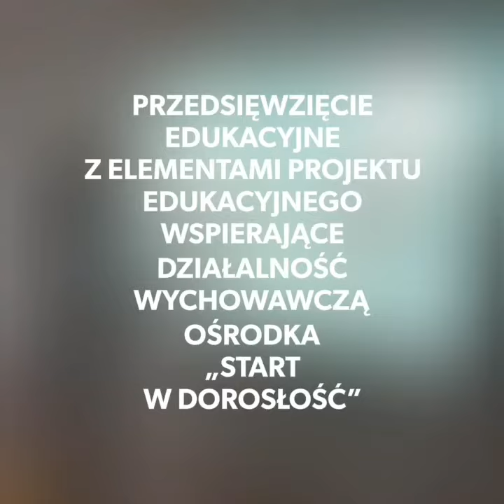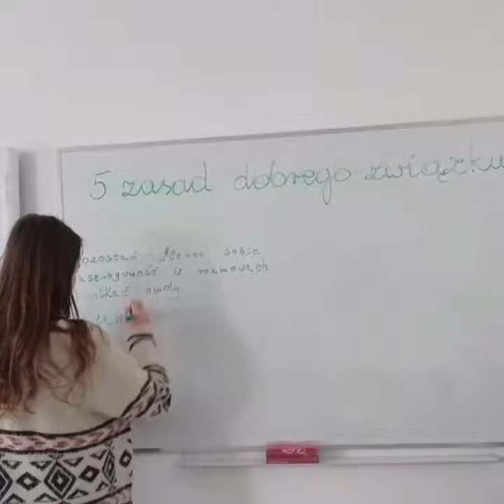Start Dorosłość 2021